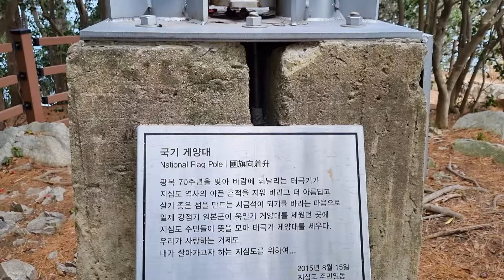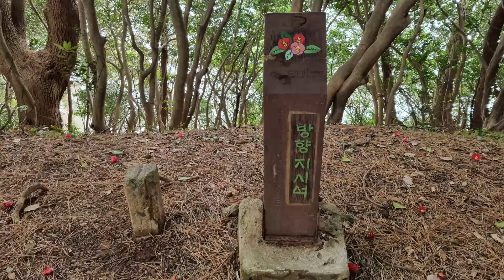동백섬 거제 지심도 톺아보기ㅣ 24.3.7 방문 ㅣ가는 방법, 코스맵, 동백꽃 즐기는 방법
동백과 원시림으로 잘 알려진 거제의 아름다운 섬 지심도를 다녀왔는데요,
이번에는 지심도에 가는 방법부터 동백꽃 즐기는 방법, 코스 산책, 지심도의 역사 등 지심도에 관한 내용을 자세하게 소개할게요.

지심도(只心島)는 거제도 본섬의 동쪽 끝 약 5km 떨어진 곳에 위치하고 있는데요,
장승포항이나 지세포항에서 15분 정도 배를 타고 들어갑니다.
우리는 장승포항 지심도터미널에서 출발했습니다.
거제시 장승포로 56-22 지심도터미널
주차요금 무료
배는 승선인원 98명으로 작은 편인데, 3척의 배가 운항합니다.

도선료 : 성인 기준 왕복 20,000원
소요시간 약 15분
운항횟수 : 주중  5회,  주말 9회
( 8:30부터16:30까지  주중에는 2시간 간격, 주말에는 1시간 간격 운항)
(2.25~3월 말까지는 매시간 운항)
*성수기에 혼잡하니 지심도 홈페이지에서 예약 권장
*성수기에는 선박 증편 운행
*신분증 필히 지참

지심도는 훼손되지 않은 원시림의 모습이 잘 보존되어 있고
전체 숲 면적의 60~70%를 동백나무가 차지하고 있어서
'동백섬'이라 해도 과언이 아닐 만큼 동백나무가 많습니다.

지심도(只心島)는 하늘에서 내려다보면 섬의 생긴 모양이
마음 심(心)자를 닮았다 하여 지심도(只心島)라고 불리우고 있습니다.

지심도의 전체 면적은 약 110,000평이고
섬의 둘레는 약 3.5km인데,
가장 높은 곳이 97m 정도로 높지 않고
산책로가 잘 조성되어 있어서 산책하기 편합니다.

동백꽃은 12월부터 이듬해 4월까지 피고 진다고 하는데
3월에 방문하면 가장 아름다운 동백꽃을 볼 수 있다네요.
방문일 24.3.7 좋았어요.

중국침략과, 미국과의 태평양전쟁을 계획했던 일본은
지심도를 군사기지로 만들 계획을 세우고
1936년에 10여 가구의 주민들을 강제 이주시키고
4개의 포진지를 구축하였으며 1개 중대 100여 명을 주둔시켰습니다.

장승포항에서 출발한 배는 20분 후에 지심도에서 돌아가는데,
돌아갈 때는 선착순으로 줄을 서서 배를 타게 됩니다.
대기줄이 길어지면 다음 배를 타야 합니다.